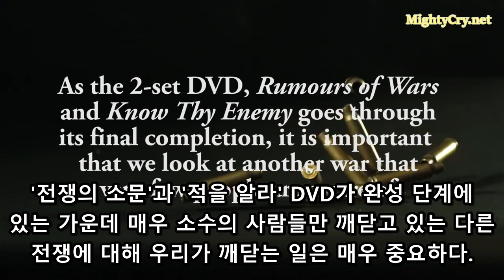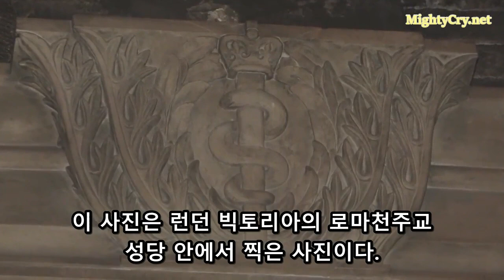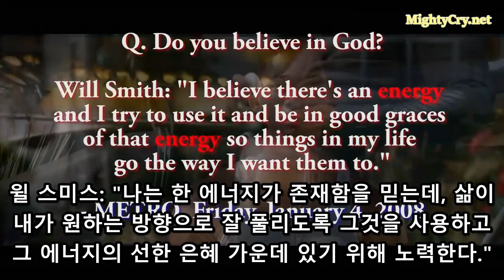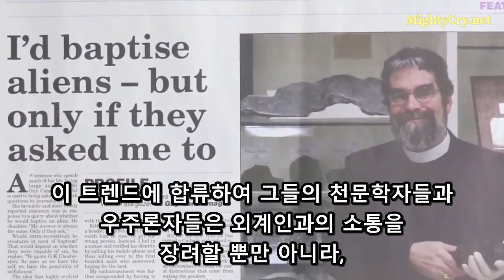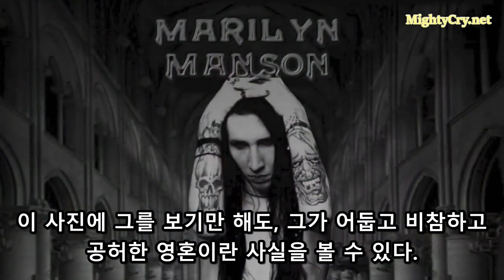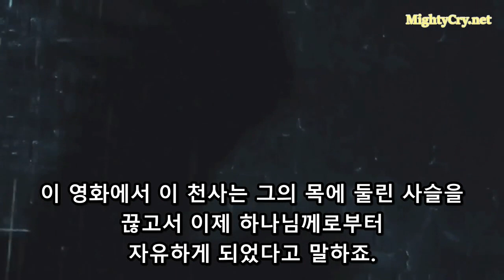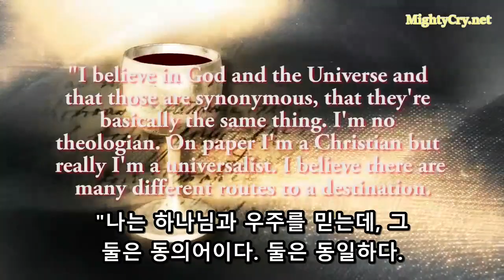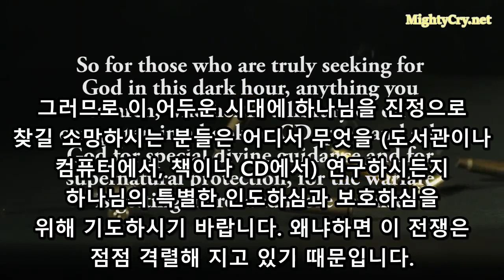신세계질서란 무엇인가?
프리메이슨, 일루미나티, 세계정부, 등 음모론 하면 빼놓을 수 없는 신세계질서(새세계질서).

오늘은 이븐엣더도어스 미니스트리의 "신세계질서란 무엇인가?" 영상을 통해 신세계질서와 신세계질서의 목표에 대해 연구해보도록 하자.